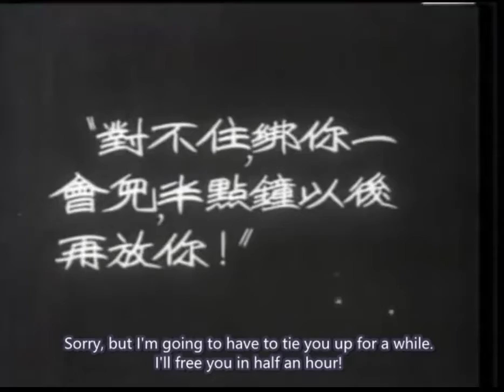How to tie up someone with their own pants sash - The Great Road 大路 (1934)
Jasmine (played by Li Lili) and Orchid (played by Chen Yanyan) have just found the dungeon where their kidnapped friends are being kept in Tiger Hu's mansion. Now they need to silence the servant who led them there.
Subtitles translated by Christopher Rea

Watch the full film The Great Road on the Modern Chinese Cultural Studies channel's "Chinese Film Classics" playlist.